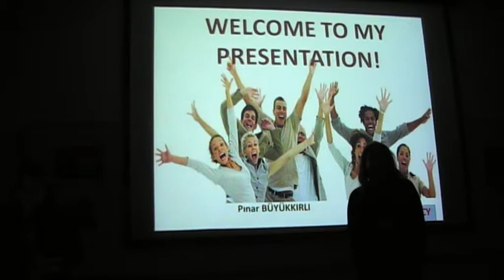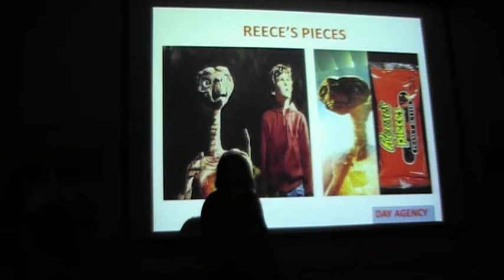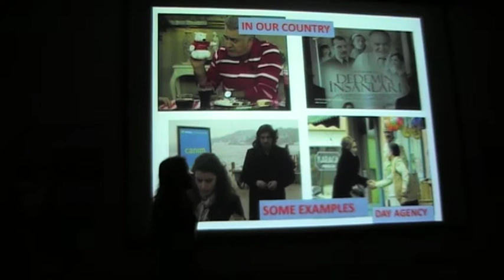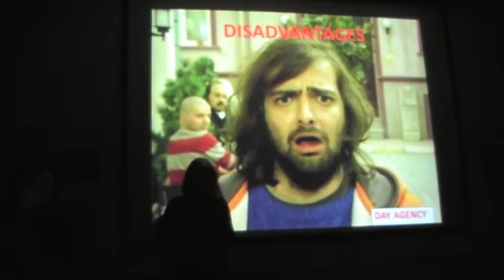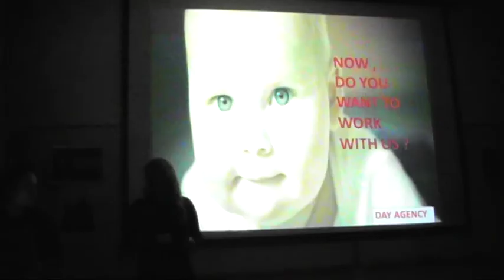PRA100 PınarBüyükkırlı product placement in an ad'agency